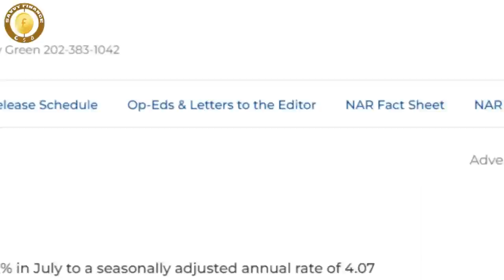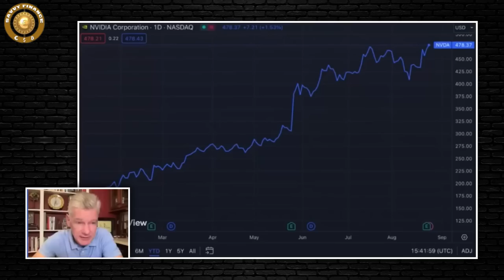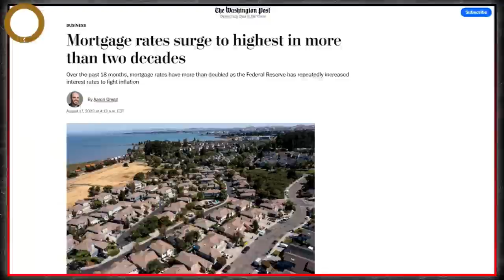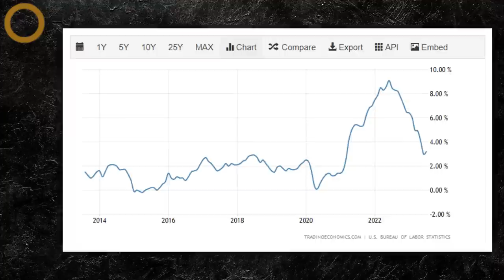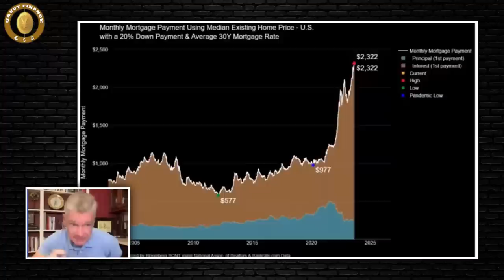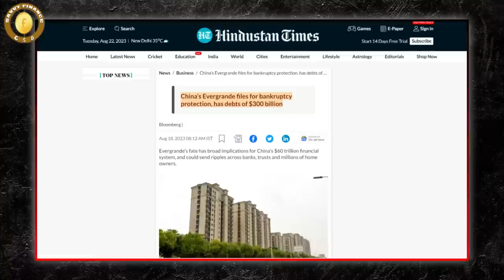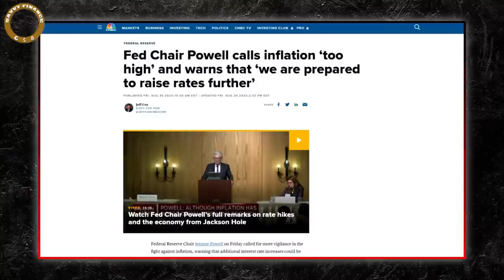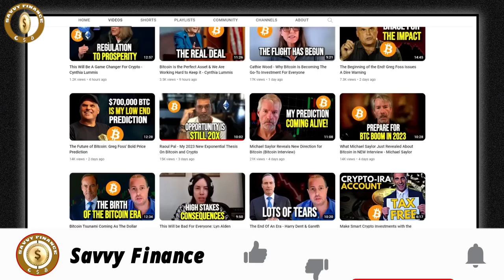People Would Be Forced To Live In The Streets - Mark Yusko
The Zero Interest Rate Era Is Over, What Next? | Weekly Roundup